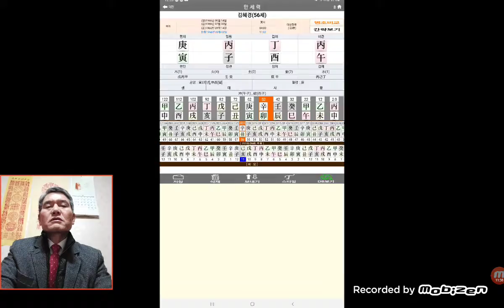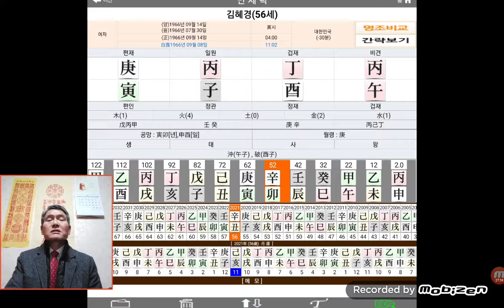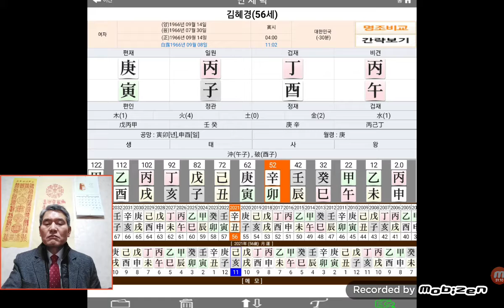김혜경 사주 이재명 대통령 영부인 되는가